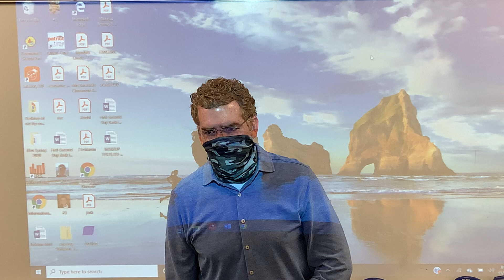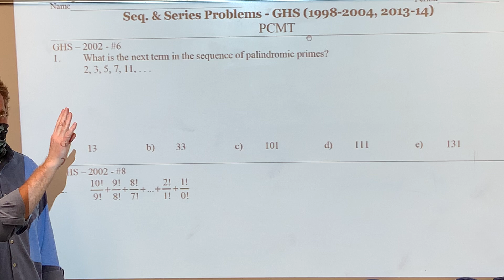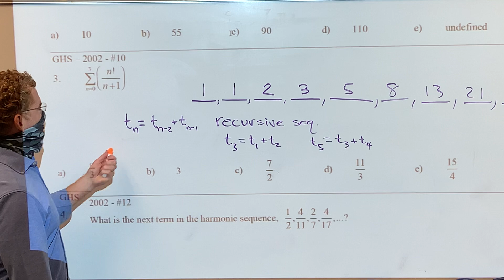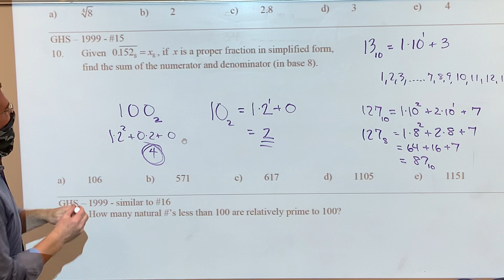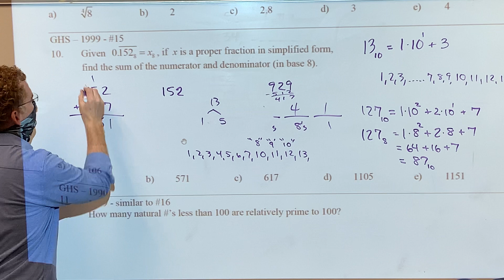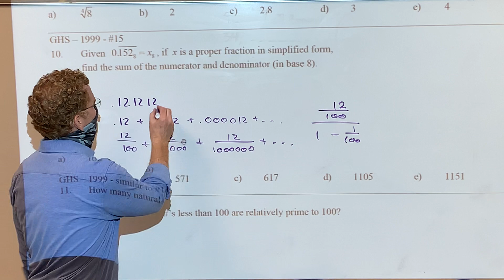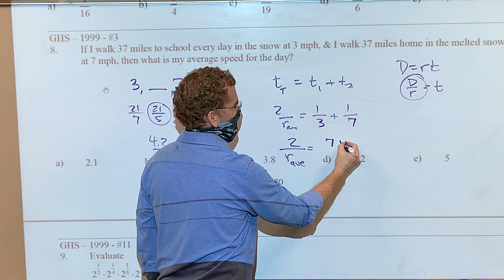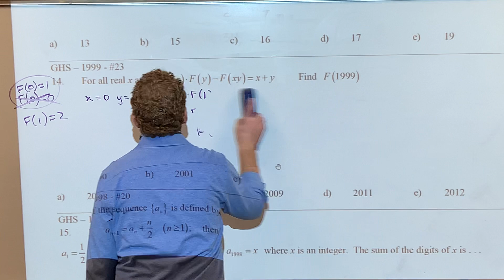Nov 20 PCMT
GHS Seq & Series Misc problems